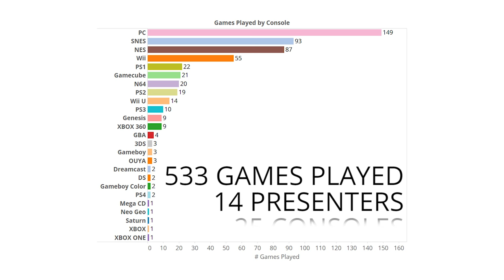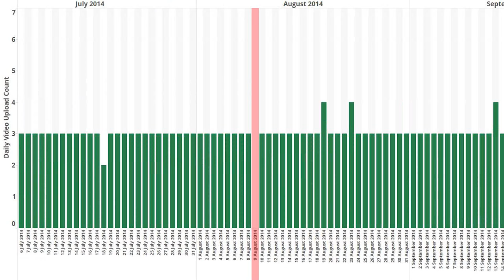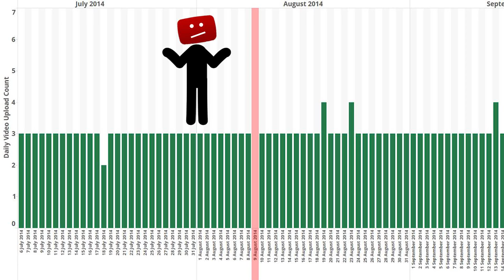Game Grumps Data Analysis Part 03: Overall Channel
Noun Project

“Left” icon by Desbenoit, from thenounproject.com
“Empire State Building” icon by Kenneth Appiah, from thenounproject.com
“Pyramid” icon by susana, from thenounproject.com
“Aircraft Carrier” icon by Luke Anthony Firth, from thenounproject.com
“Shrug” icon by MikaDo Nguyen, from thenounproject.com
“Analysis” icon by OCHA Visual Information Unit, from thenounproject.com